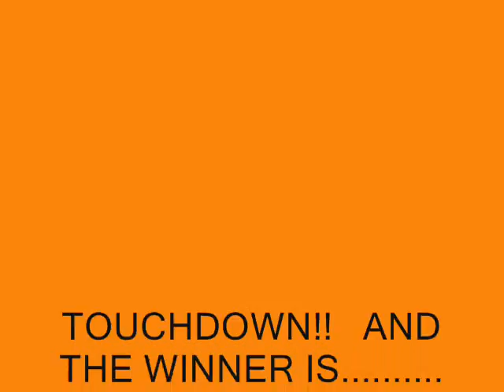WE GO ONE ON ONE PART 2